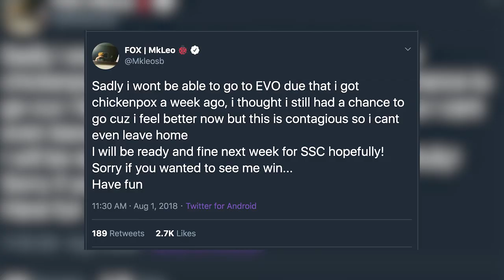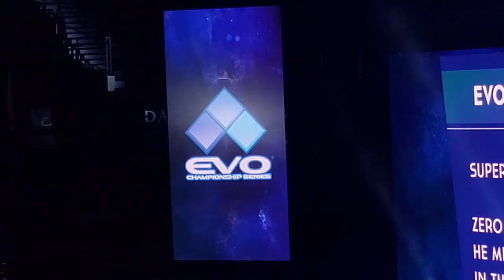SonicFox & MkLeo Dominate EVO 2019!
MkLeo and SonicFox take 1st at EVO, and Echo Fox stays on top of the FGC. Go behind the scenes at Evolution 2019 to see how our champs did it, and how our other FGC Foxes: Mew2King, NuckleDu and Dekillsage battled through their brackets and helped their teammates claim victory.

Produced by Brett Shumway
Edited by Matt Beeby
Cinematography by Cameron LeeWong and Brett Shumway
Sound Mixing by Matt Beeby, Cameron LeeWong, and Brett Shumway
Titles by Jack Cohn